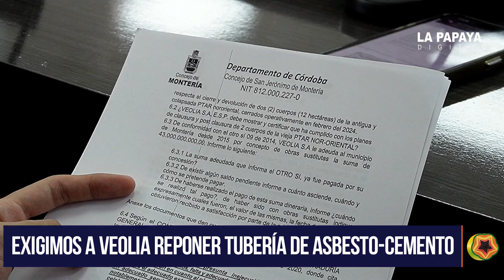EXIGIMOS A VEOLIA REPONER TUBERÍA DE ASBESTO-CEMENTO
En una acción que busca salvaguardar la salud de las comunidades locales, el concejal Julio Zapata ha presentado una solicitud formal a la empresa Veolia, demandando la reposición de las tuberías de asbesto-cemento que actualmente abastecen de agua a varias zonas del departamento. La preocupación principal radica en los peligros potenciales que este tipo de tubería representa para la salud pública.

El concejal Zapata ha sido enfático en su declaración sobre la necesidad urgente de reemplazar estas tuberías: "Hemos solicitado a Veolia que tome medidas inmediatas para sustituir las tuberías de asbesto-cemento. Estas tuberías son perjudiciales para nuestras comunidades y no podemos permitir que continúen en uso", afirmó.